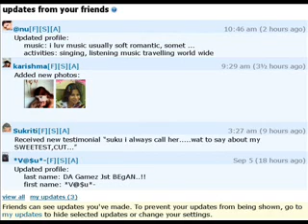How to Save or Download Protected Orkut Album Images ·